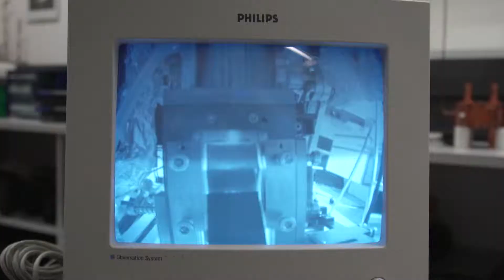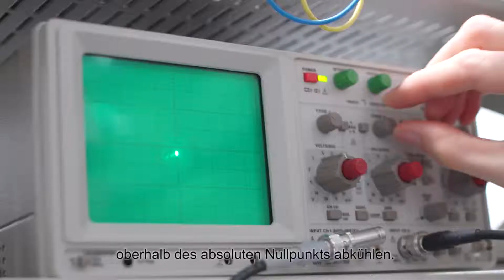Die Schweiz trägt zum Takt der Weltzeit bei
Seit Kurzem trägt FoCS-2 zur Definition der internationalen Atomzeit bei, welche die Grundlage bildet für die koordinierte Weltzeit. Höchste Genauigkeit bei der Messung von Zeit und Frequenz ist nicht Selbstzweck: Je genauer Frequenzen realisiert und damit Zeitmessungen durchgeführt werden können, desto genauer funktionieren beispielsweise Satelliten-Navigationssysteme.